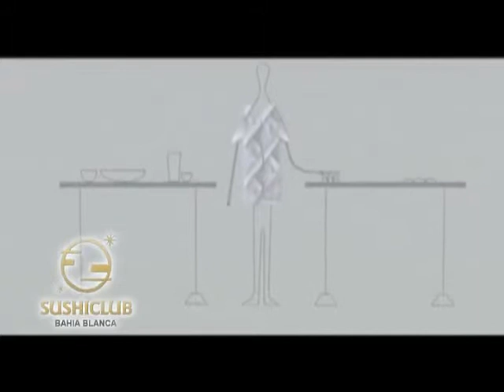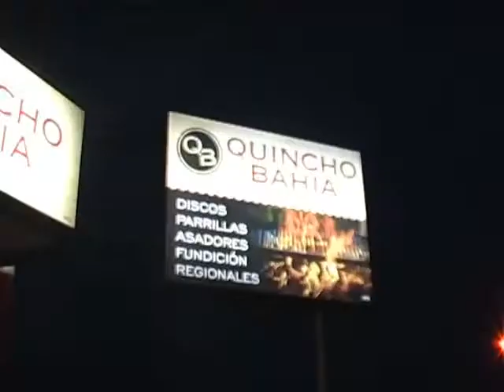Programa Todogolf 06 08 13 parte 2